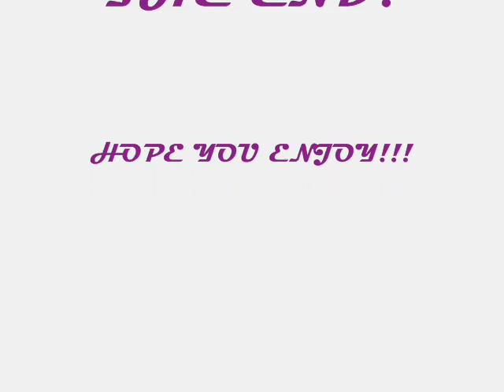Norlisa Lob - The Little Ugly Soldier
The slides show using kreative komix strips